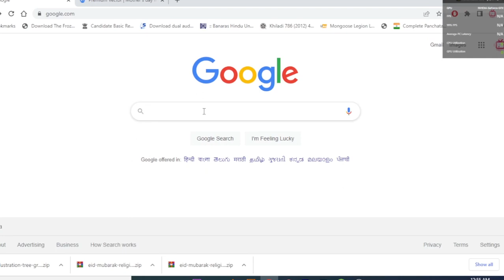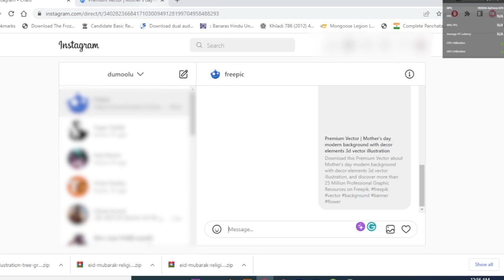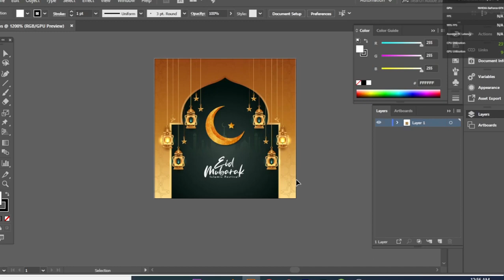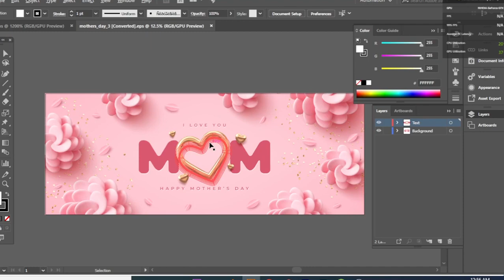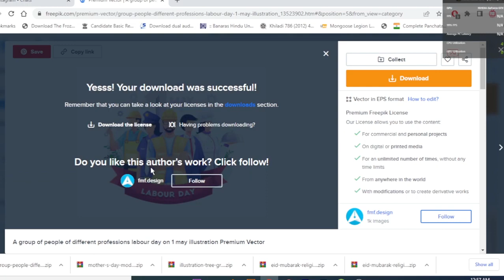How to download freepik Premium vector !! Freepik ki premium File kaise download kre !!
Its an trick that I will show you how to download premium images for free in hindi , so please stay tune with me at the end of this video and you will learn how to download premium images from freepik for free or premium images free download in hindi.

If you can't afford to buy and want to see how to download premium images from freepik and how to download shutterstock premium images for free , how to download premium images for free in urdu so this video is for you. how to download premium images free in hindi